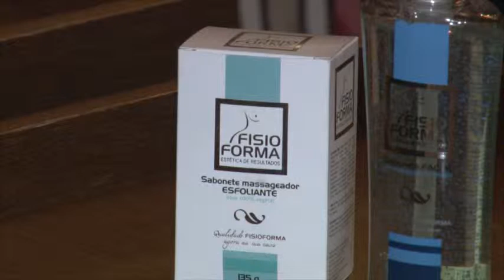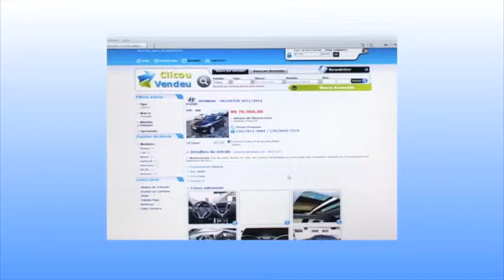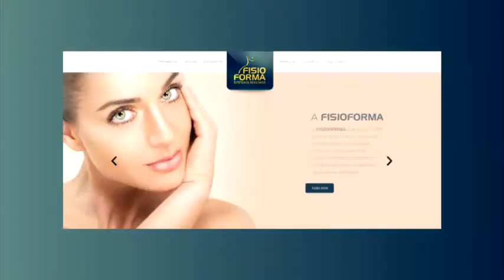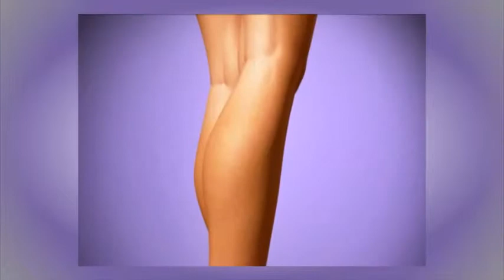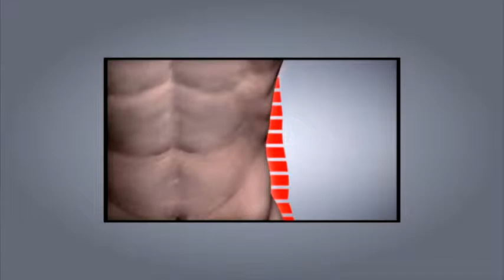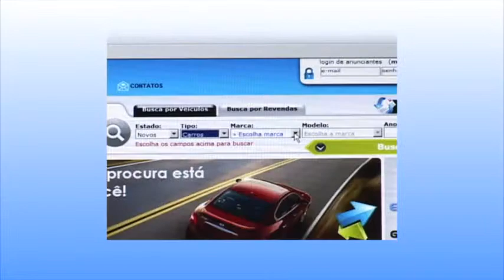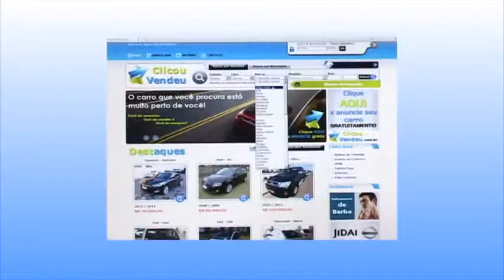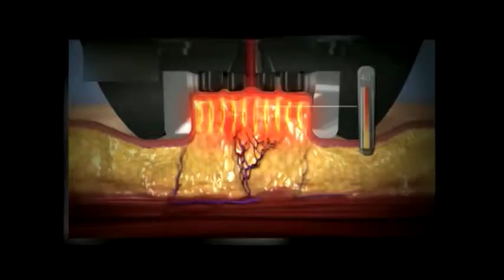Programa Fisioforma 22.11.2014